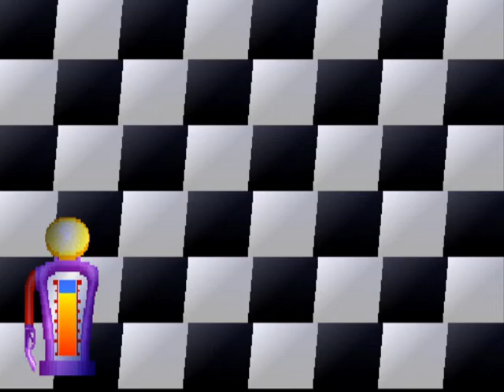Dare Devil Derby 3D - Part 1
Here is more Dare Devil Derby 3D racing entertainment.

In the Grand Prix mode, I've lost the race at the underwater level.